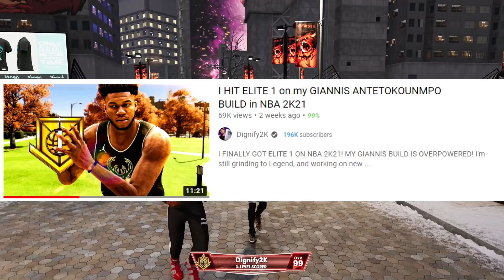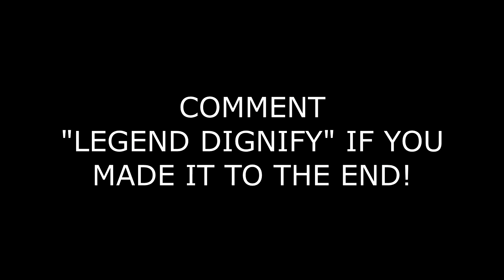I HIT ELITE 2 on my 6'10 SPEED-BOOSTING KEVIN DURANT BUILD on NBA 2K21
BREAKINGS ANKLES AND GREEN HALF-COURT SHOTS ON MY 6'10 KEVIN DURANT BUILD ON NBA 2K21 TO HIT ELITE 2! I HIT IT IN THE CRAZIEST WAY POSSIBLE!

I HIT ELITE 2 on my 6'10 KEVIN DURANT BUILD on NBA 2K21

PSN: Dignify2K